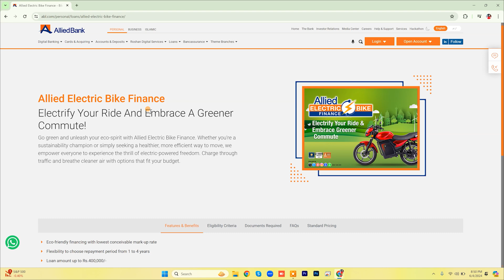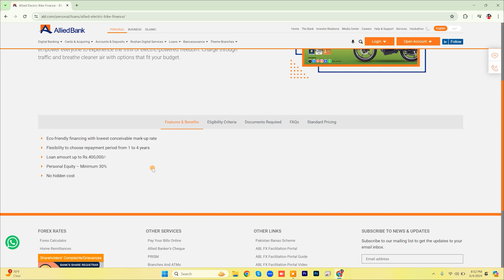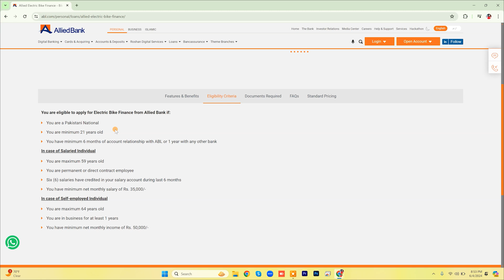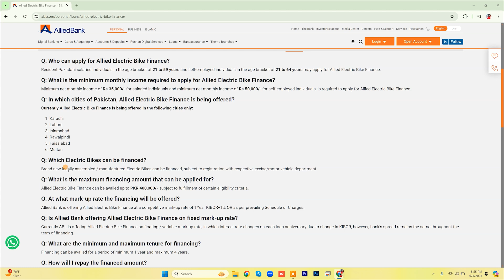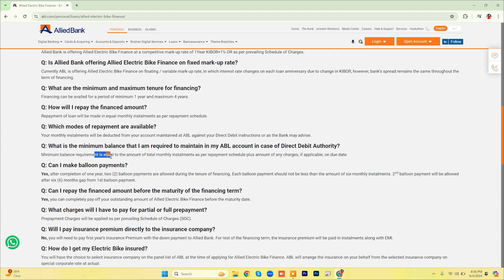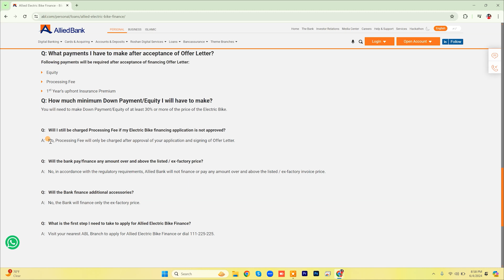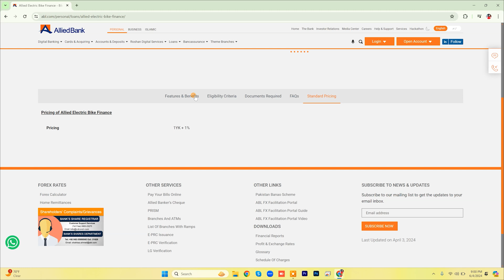Allied Electric Bike Finance | Allied Bank Loan 2024 | Bank Bike Installment | Mr Software